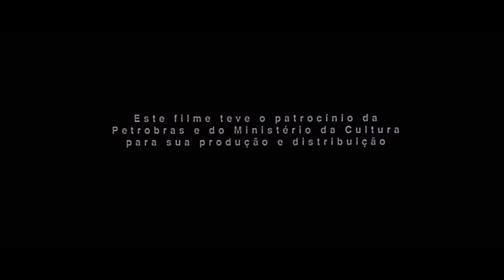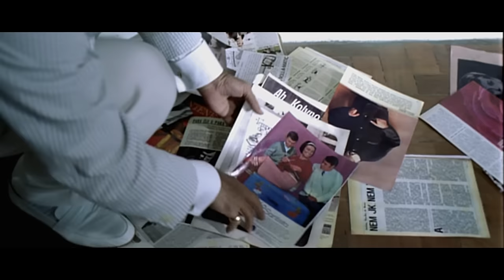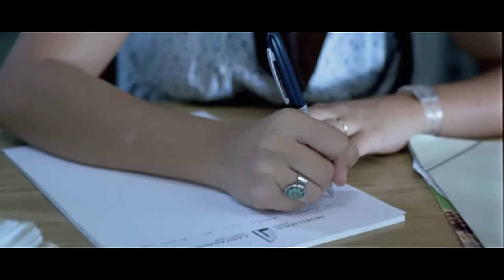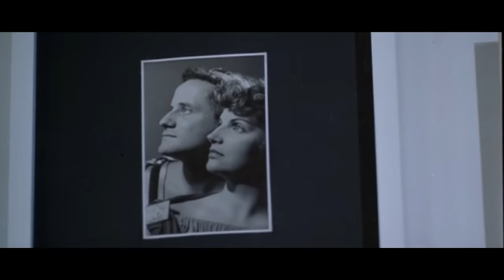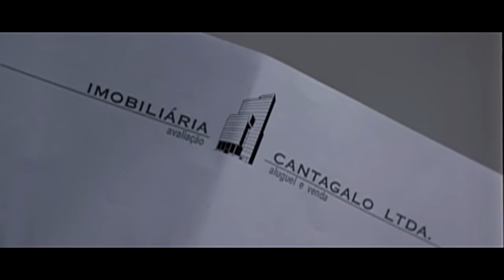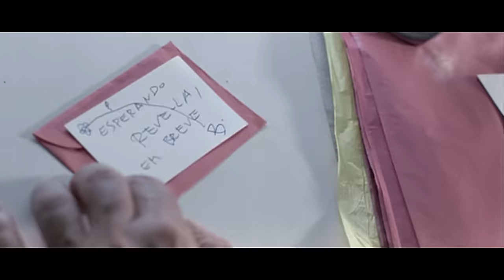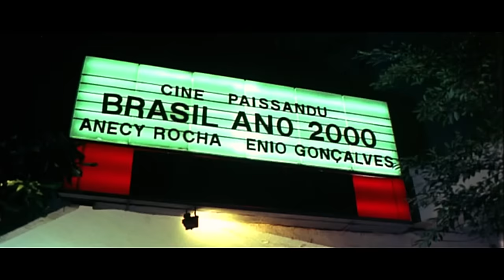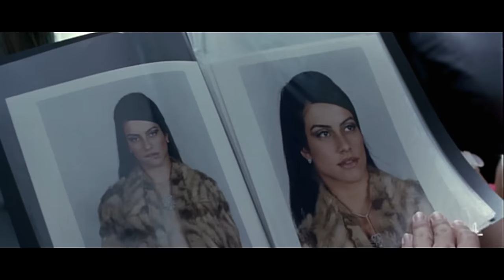Benjamim | Drama | Filme Brasileiro Completo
Sinopse: Baseado no livro de Chico Buarque, Benjamim Zambraia é um homem solitário, um modelo famoso com um passado trágico. Algum tempo atrás, ele mostrou a alguns policiais o local exato onde a mulher que ele amava estava escondida com seu amante guerrilheiro. Como resultado, os dois foram mortos. Um dia, ele conhece casualmente uma mulher que se parece muito com seu antigo amor, e esse fato muda sua vida. Ela poderia ser a filha de seu grande amor? Ou sua reencarnação?

Atores: Cleo Pires, Paulo José, Danton Mello,, Guilherme Leme, Chico Díaz, Nelson Xavier
Direção: Monique Gardenberg
Roteiro: Chico Buarque, Jorge Furtado
Distribuição: Europa Filmes